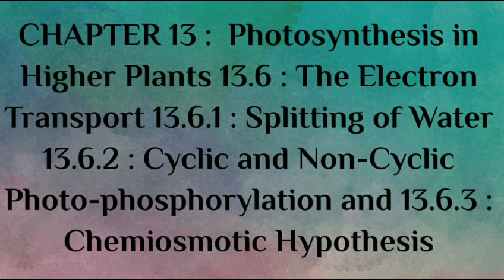13.6 : E transport- Splitting of Water, Cyclic & Non-cyclic Photo-phosphorylation & Chemiosmotic Hyp